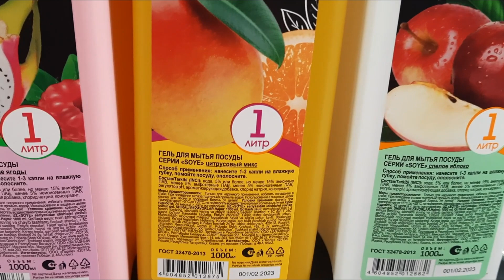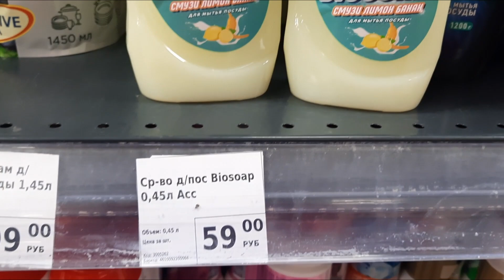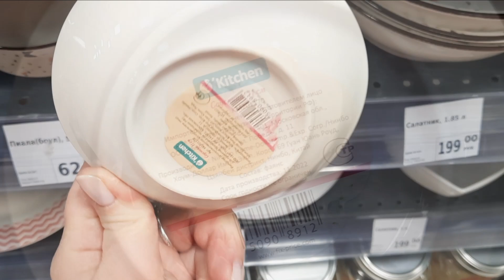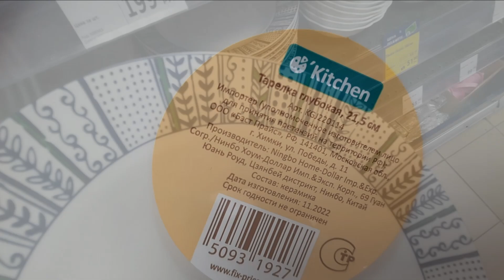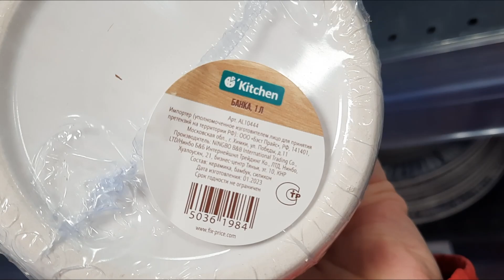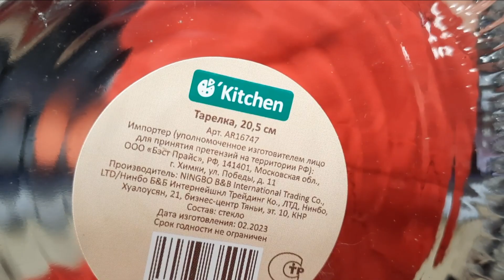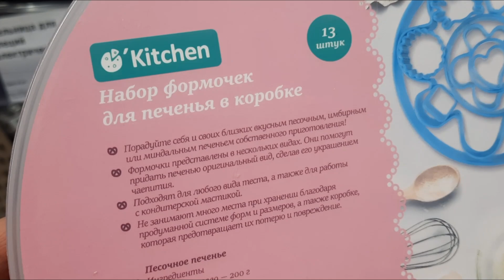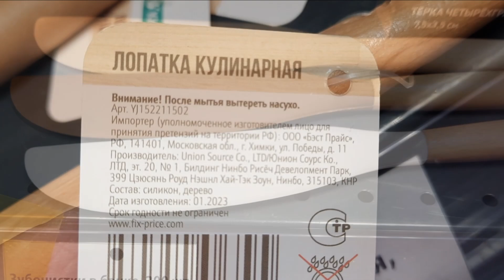ВАУ🤩ЭТО ТОЧНО ФИКС ПРАЙС❓Нашла много интересного для кухни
Друзья, сегодня для вас обзор из магазина Фикс Прайс, который находится по адресу: Московская область, г.Видное, ул.Березовая, д.1.
Снимаю в отделе "Товары для кухни", "Бытовая химия".